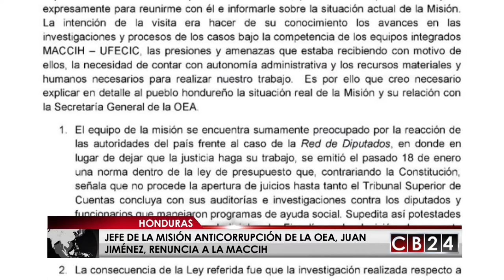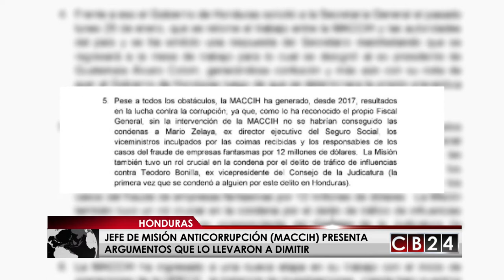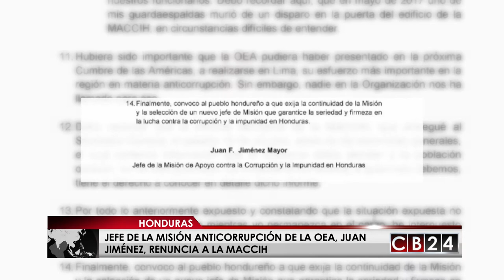Honduras: Jefe de la MACCIH presenta las razones de su renuncia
En Honduras la Misión de Apoyo Contra la Corrupción de la OEA (MACCIH)  se queda sin jefe, tras la renuncia de Juan Jiménez  Mayor, quien dimitió alegando que no contó con el respaldo debido.
Juan Jiménez, anunció su renuncia irrevocable y publicó su carta de renuncia en redes sociales, el exjefe de la misión reprocha a la OEA, no haber apoyado sus esfuerzos para frenar la corrupción en Honduras.
En la carta expresa su preocupación por la modificación de la Ley de Presupuesto, con la cual el congreso hondureño bloquea la posibilidad de profundizar investigaciones contra altos funcionarios, luego de destapado el caso de la red de diputados, que vacío las arcas del Estado manejando de forma fraudulenta programas de ayuda social. Causa que ha sido archivada.
Explicó que la misión sigue líneas de investigación complejas que comprometen sectores poderosos.
La MACCIH ha destapado casos importantes como el de la corrupción en el Seguro Social, el caso de coimas recibida por viceministros, el caso del fraude de empresas fantasmas y la detención de Teodoro Bonilla el ex vicepresidente del Consejo de la Judicatura, por el delito de tráfico de influencias.
También dice que "el Estado de Honduras no ha querido aprobar leyes importantes propuestas por la MACCIH, como la ley de colaboración eficaz" que lleva un año engavetada, y critica que en ese tiempo si se aprobó la rebaja a las penas de delitos de corrupción
Jiménez Mayor se aparta de su carro dejando claro que su dimisión no responde a los enfrentamientos que había denunciado en su contra por parte de la clase política hondureña.